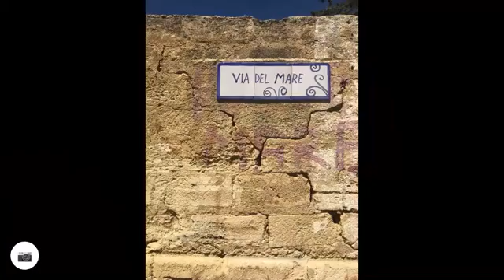24 08 20 Marsala to Lido Fiori, Km 79, day 6